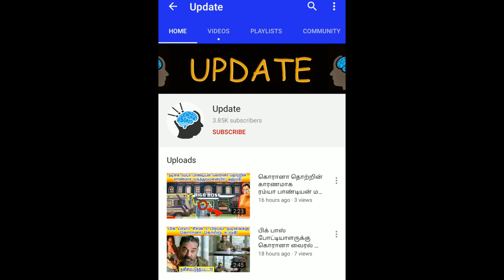Sameera Reddy Unseen Video Watch & Njoy